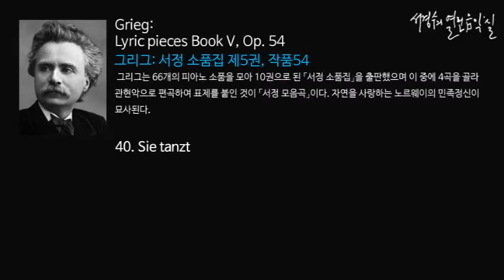Grieg: Lyric pieces Book V, Op. 54, 40. Sie tanzt_‘서경수의 열린 음악실’